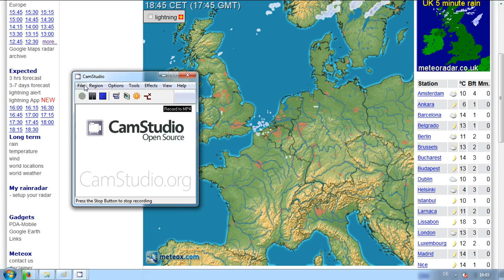14.3.2014 sat24 weather wetter radar anomalies haarp chemtrails geoengineering